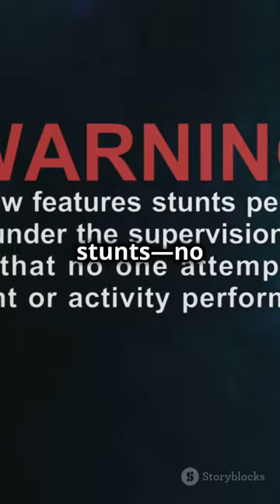Silent Films Fun, Entertainment & History